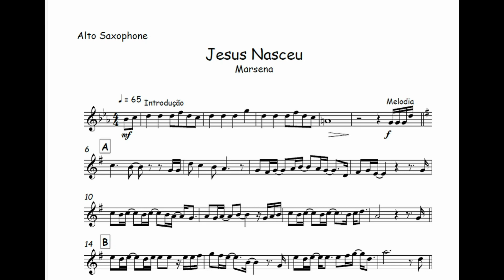Jesus Nasceu - Marsena🎺Partitura Melódica Sax Alto, Sax Tenor, Sax Soprano, Clarinete, Flauta🎼